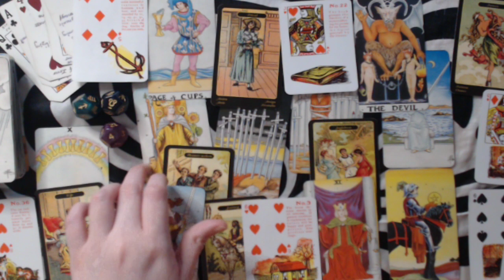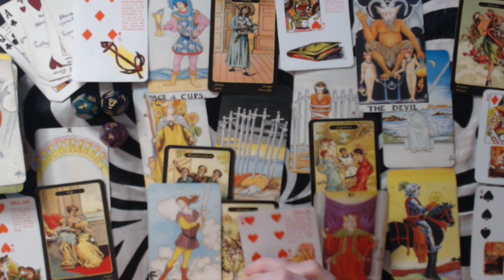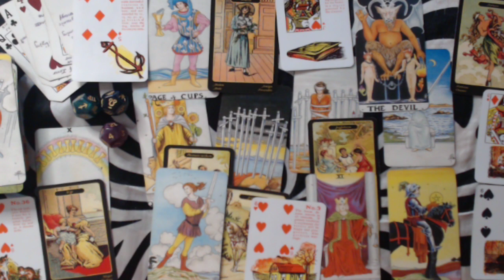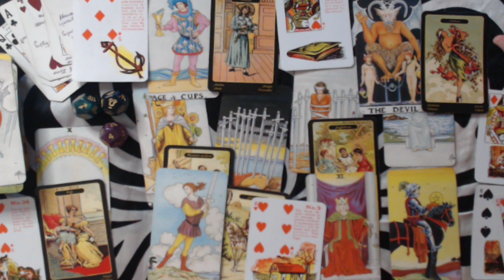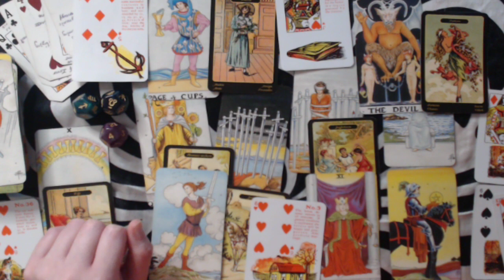LIBRA JUNE 2020 LOVE READING - HEALING FROM THE PAST